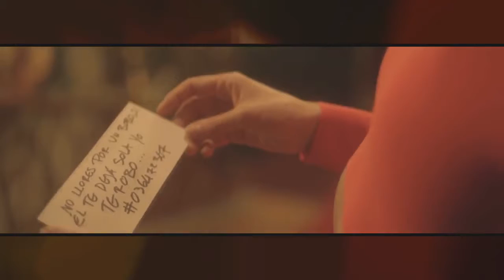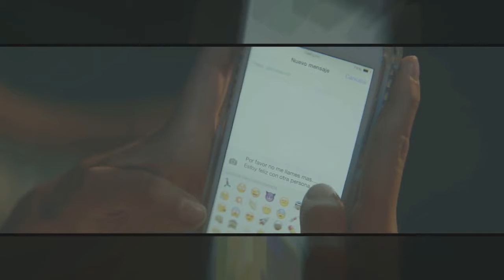BOBO J BALVIN Intro Dary DJ Serrano ReMix